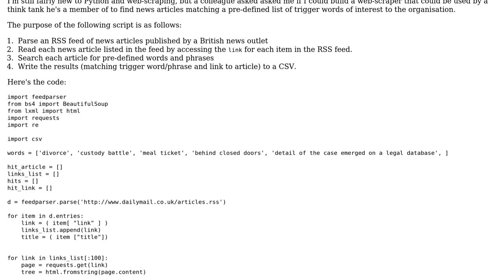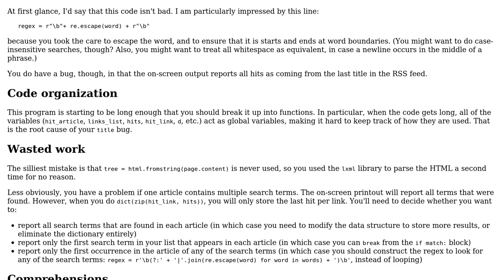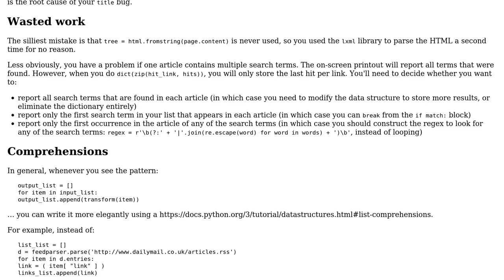Code Review: A web scraper that looks for pre-defined words in news articles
With thanks & praise to God, and with thanks to the many people who have made this project possible! You are responsible for your own actions.